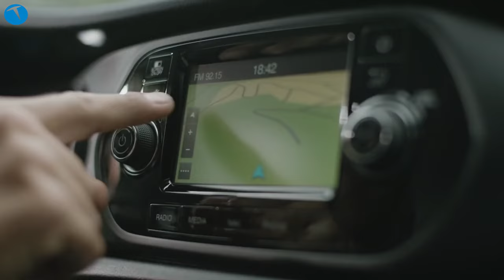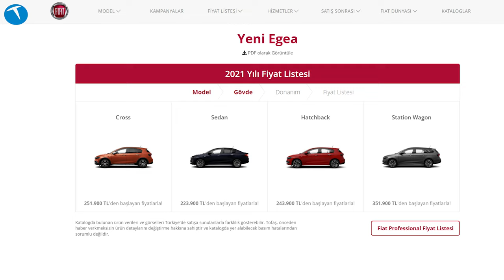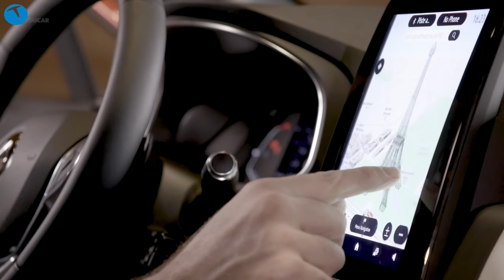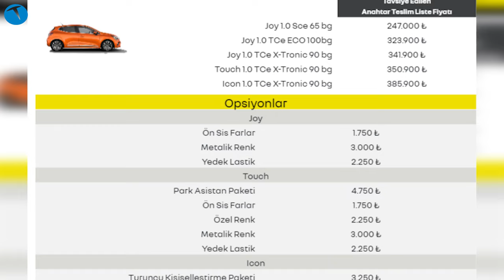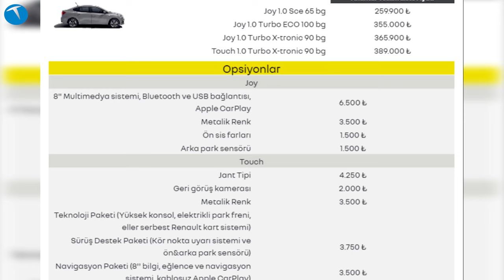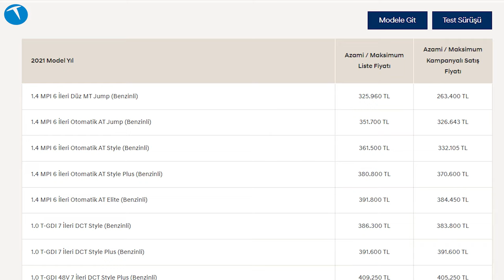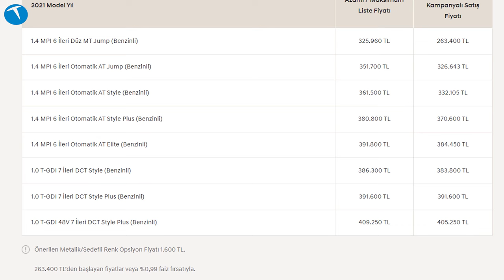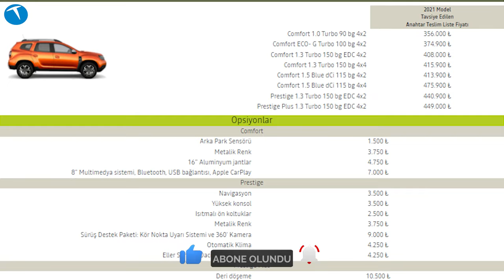En ucuz otomobilleri listeledik! Ucuz derken lafın gelişi ucuz!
Son dönemde otomobil fiyatlarında beklenmedik artışlar geçekleşti. Bu artışlardaki en önemli etken ise şüphesiz kurlardaki yükseliş oldu.

Malum ülkemizdeki otomobil fiyatları direkt olarak kurlarla alakalı bir pozisyonda. Yani kur artarsa otomobil fiyatları da aynı doğrultuda artıyor. Kurlar düştüğünde de otomobil fiyatları düşüyor.

Elbette son dönemde otomobil fiyatlarının düştüğünü çok fazla göremedik. Bu yüzden de otomobil fiyatları direkt olarak artış gösterdi. Göstermeye de devam ediyor.

Takipçilerimiz için en düşük fiyata sahip otomobiller listesi yapmak istedik fakat listeleyecek çok fazla model bulamadık. Hali hazırda en ucuz otomobil bile çeyrek milyonluk bir fiyata satılmakta.

Şimdi lafı daha fazla uzatmadan sizleri bahse konu listemiz ile başbaşa bırakalım.